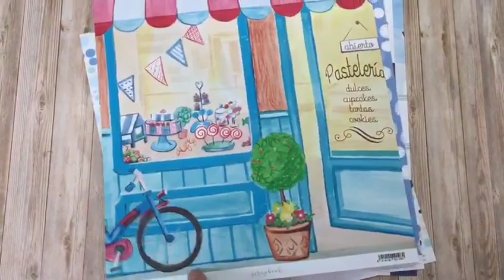kit apeles y complementos Candy Bar Boy 30,5 cm.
Perfecto para decorar una mesa dulce en la comuniónes, cumpleaños, bautizo.

Modelo azul.

Tonos pastel verdes, azules, amarillos.

MARCA Artis Decor

Incluye 8 papeles y blog 15 x 30,5 cm. con etiquetas y formas para recortar y adornar nuestras mesas dulces, diseños de comuniones, cumpleaños, etc